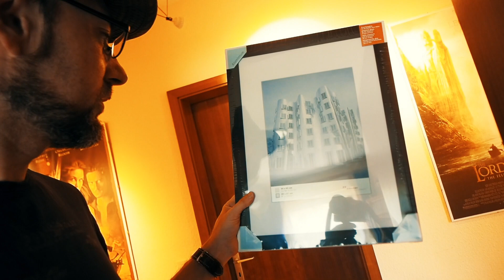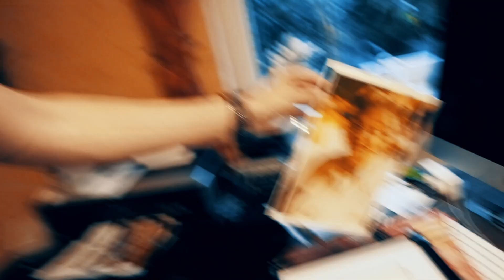Ep60 – Lack & Rahmen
3D gedruckte Kappen für die Dashcam wollen lackiert werden. Außerdem habe ich Fotos für eine Beerdigung gedruckt und habe einen Trick für Euch, um ein Bild sauber ins Passepartout zu bekommen